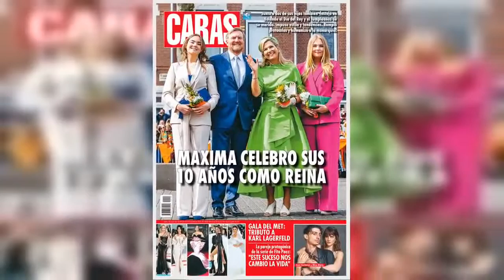Máxima celebró sus diez años como Reina